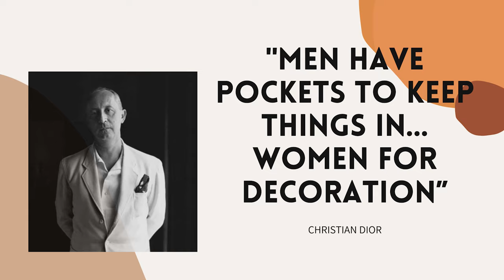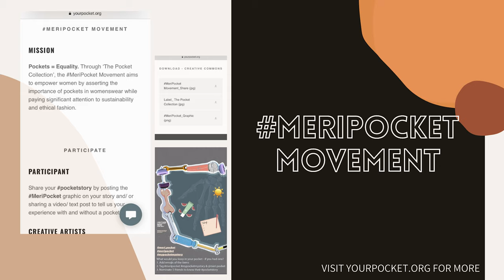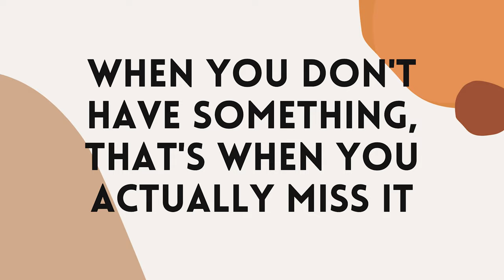A pocketful of equality | Taarini Saraf | TEDxAnandapur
A 17 y/o artist aspiring to create change – Taarini has initiated the MeriPocket Movement to empower women by advocating for pockets in womenswear while ensuring sustainability. Since a young age she has been inclined towards art – her work has always used its voice to create a more inclusive and equal world. She is currently working on launching her label ‘Taarini Saraf’, one of her collections – ‘The Pocket Collection’, mainly works with leftover fabrics in conjunction with the MeriPocket Movement.

A 17 y/o artist aspiring to create change – Taarini has initiated the MeriPocket Movement to empower women by advocating for pockets in womenswear while ensuring sustainability. Since a young age she has been inclined towards art – her work has always used its voice to create a more inclusive and equal world. She is currently working on launching her label ‘Taarini Saraf’, one of her collections – ‘The Pocket Collection’, mainly works with leftover fabrics in conjunction with the MeriPocket Movement. This talk was given at a TEDx event using the TED conference format but independently organized by a local community.